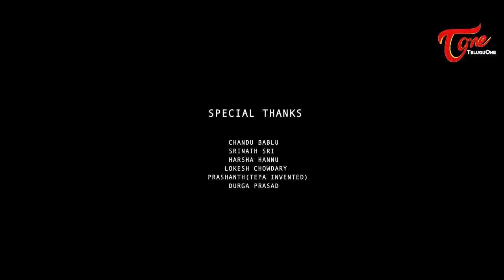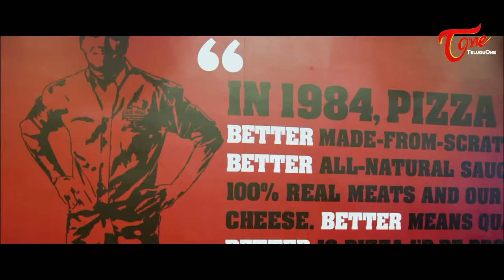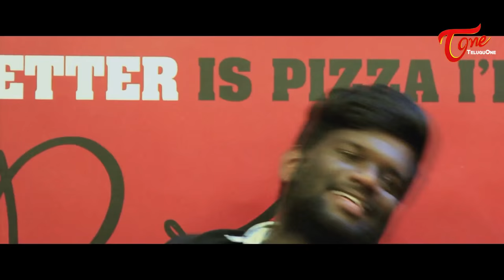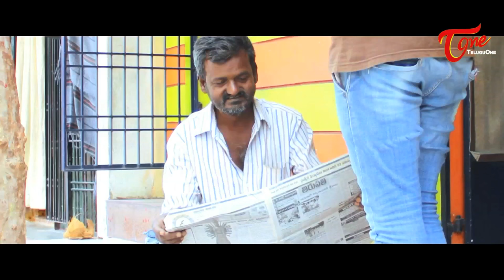Devuda Majaka | New Telugu Short Film | Directed by Haswanth Modem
Watch Devuda Majaka Latest Telugu Short Film 2016.  Devuda Majaka Starring  Mounica, Komali, Sravani, Sweth, Prashnth AArya, Harsha, Thomas, Harshavardan. The Film is Directed by Haswanth Modem and Produced by Royal Venkat.

Short Film : Devuda Majaka
Our Dream Production Presents
Introducing : Mounica Mouni,
Komali Komi,Swetha Shinny
Introducing :Is Mahal Bargav,
Prasanth Aarya, Prassana, Harsha
Dubbing : Harini,Geethika,Prasanna Honey,
Varshini,Sri Devi,
Producer : Royal Venkat
Dop : Nani Ablaze.
Co - Dop : Chintham  Chetty Avinash
Dialouges : Hussahi
Visual Effects : Srinath Sri
Story - Screenplay - Editing - Direction : Haswanth Modem